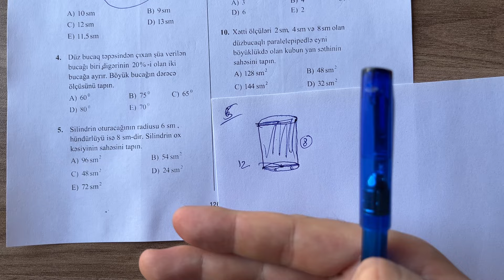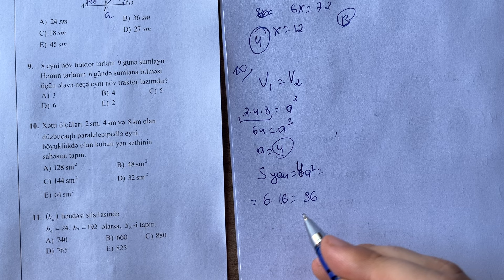✅ ♨️| Ümumi sınaq 13 | 110 sınaq kitabı (11-ci siniflər üçün )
Salam, kanalımıza və videoya xoş gəldiniz.

Bu videomuzda sizlərə 2025-ci ildə buraxılış imtahanı verəcək abituriyentlər üçün 2025 buraxılış imtahanına düşə biləcək suallardan ibarət olan 110 ədəd sınaq kitabından ümumi sınaq 13-ün izahını təqdim edirik 🤩

Xoş izləmələr 🎉

Digər videolardan faydalanmaq üçün abunə olmağı unutmayın 🤩